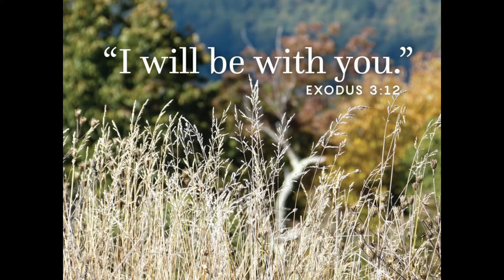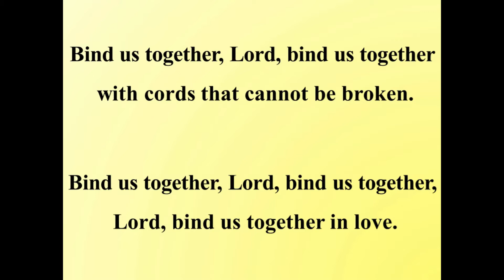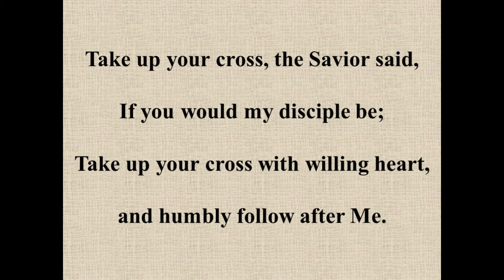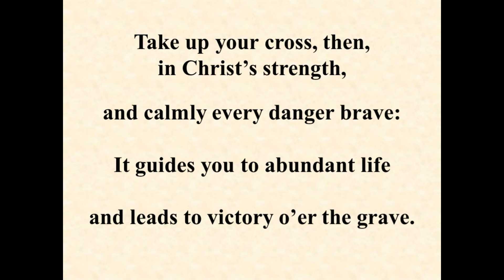St. John's Westminster Union Church, Sunday Service Video Sunday, August 30, 2020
Abbreviated service video for Sunday, August 30, 2020